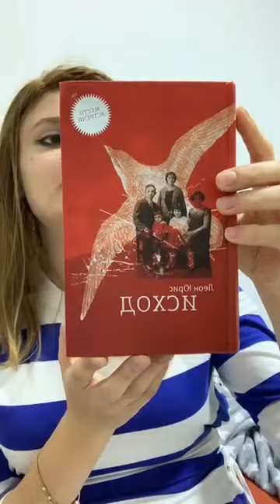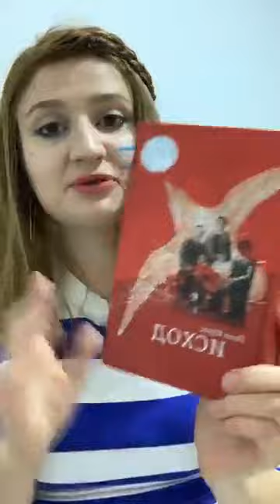Хана Зельцер | Ко Дню Независимости Израиля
Мой Израиль! Святая страна!